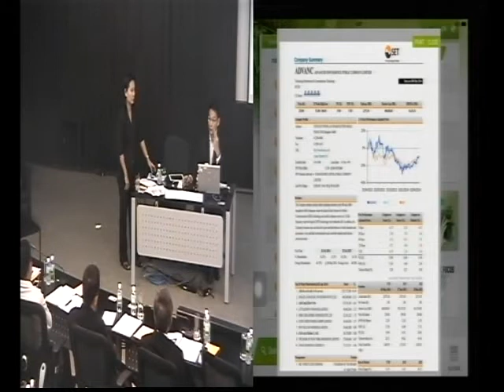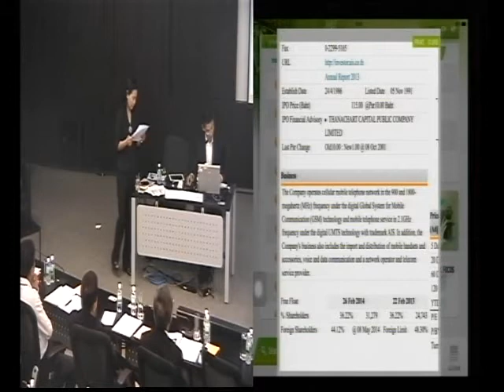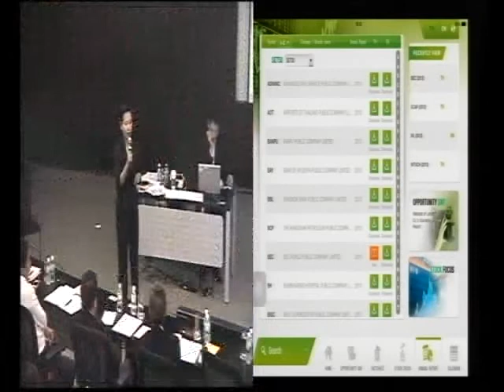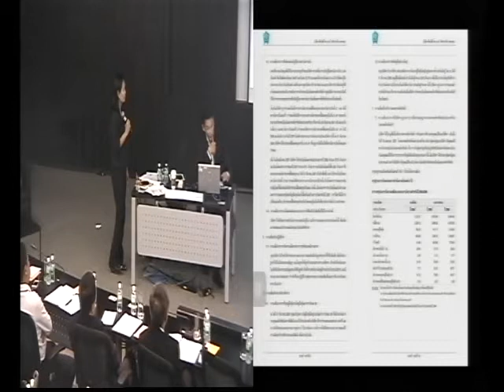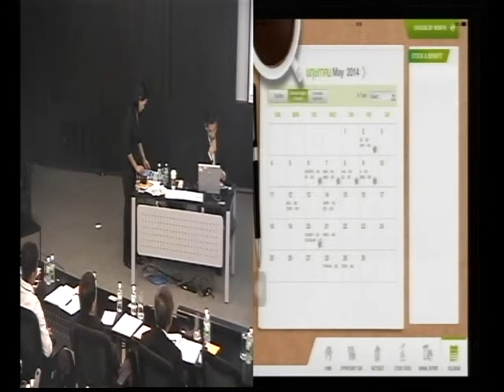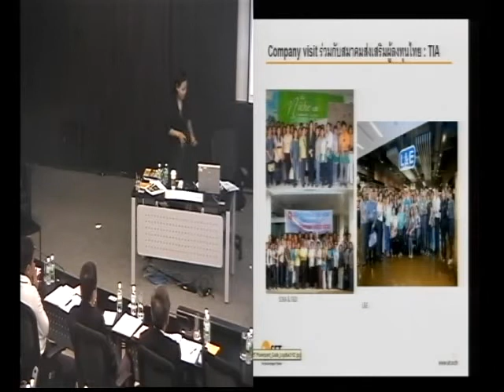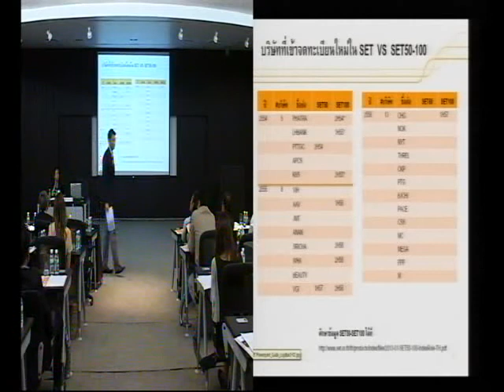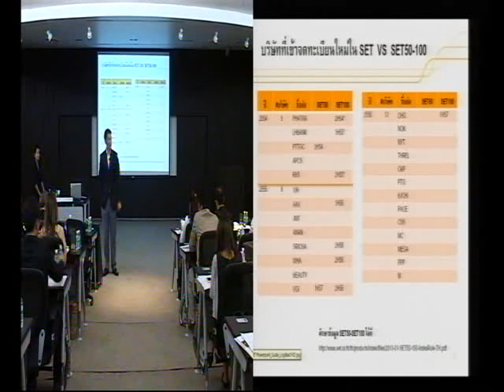CEO Workshop -- "IR as a Value-Creation Strategy" ตอนที่ 3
09 พฤษภาคม 2557 เวลา 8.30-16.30 น
Venue ห้อง Auditorium ชั้น 4 อาคารสถาบันวิทยาการเพื่อตลาดทุน
Lecture  คุณชนิตร ชาญชัยณรงค์ (รองผู้จัดการ -- ตลาดหลักทรัพย์แห่งประเทศไทย) ดร.สฤษดิ์ โชคชัยนิรันดร์ กรรมการบริหาร -- บริษัท PYI Consulting จำกัด)